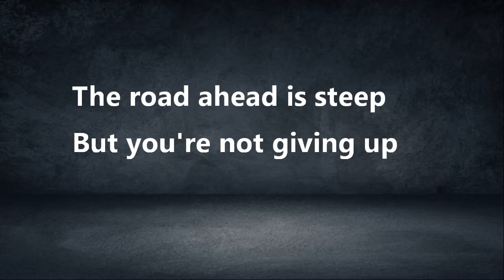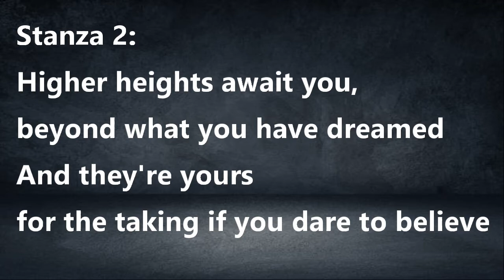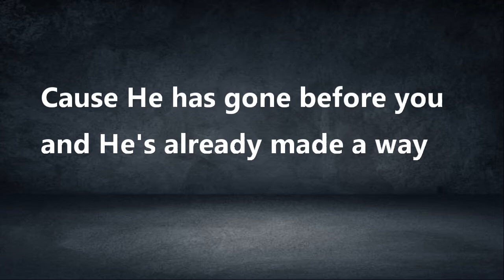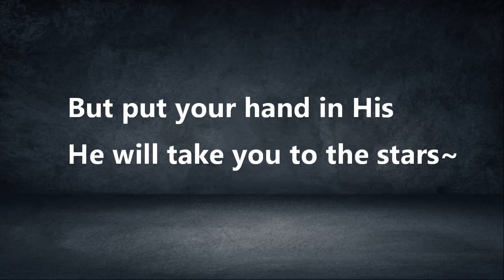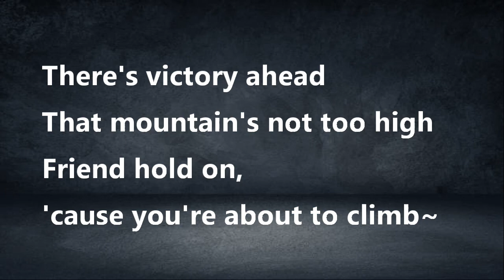You're about to Climb The Collingsworth Family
His Instruments Music Booth